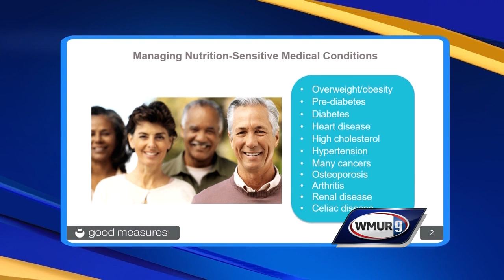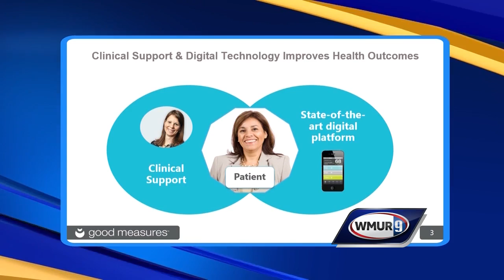nh biz june 4